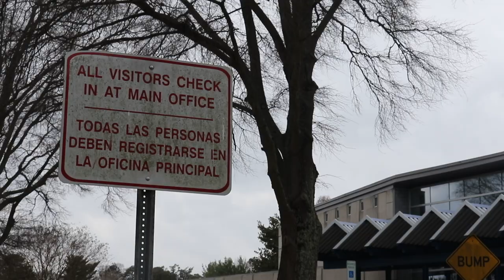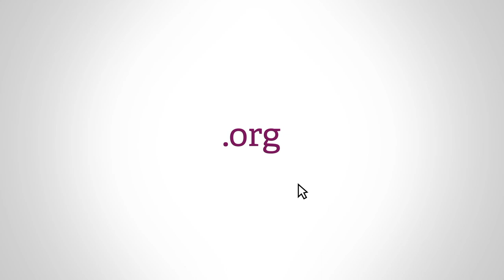Stories from the Education Pipeline: John Martinez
John Martinez, a former student at Garinger High School in Charlotte, shares why he chose to drop out of high school and start working.